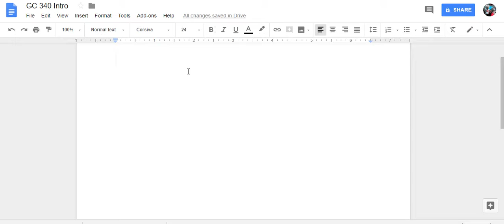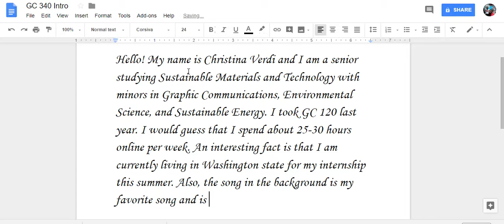Christina Verdi- GC 340 Introduction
This video is for my GC 340 class to get to know each other.